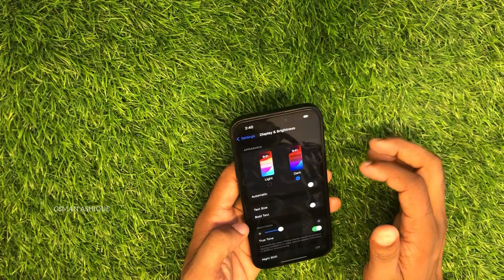iPhone 15 Pro How to Enable dark Mode | GSMAN ASHIQUE